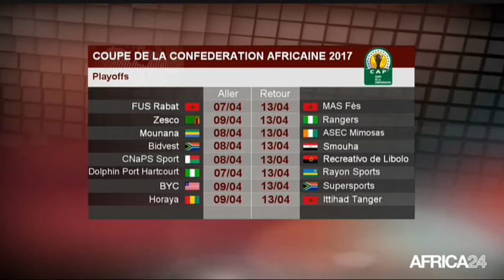AFRICA FOOTBALL CLUB - Afrique: Les progrès constatés dans le football africain (Partie 1)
Afrique, L’AFC s’interroge sur les progrès constatés dans le football africain, mais avant, zoom sur les 16e de finales de la coupe africaine des confédérations dans cette première partie d’émission. De grosses affiches en perspective pour cette phase de la compétition qui se déroulera du 7 au 9 avril 2017. Le très attendu choc entre le Tout Puissant Mazembe et la Jeunesse Sportive de Kabylie et bien d’autres rencontres encore sont analysés par les deux éditorialistes de l’AFC, en compagnie de l’international congolais Christopher Oualemba, invité de cette première manche.